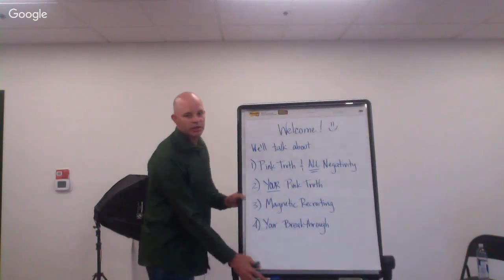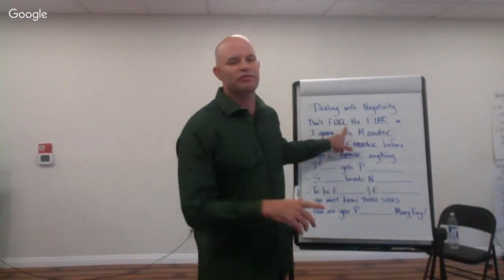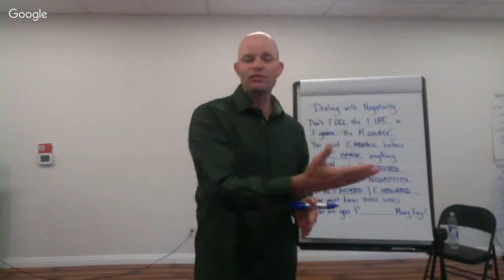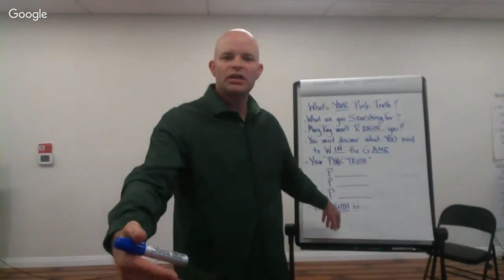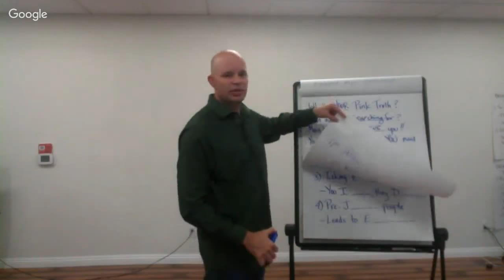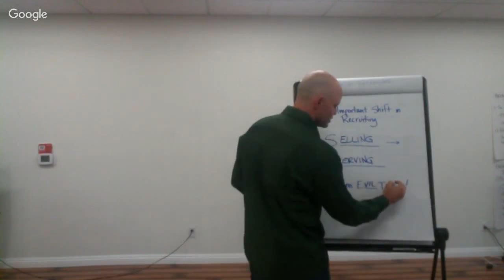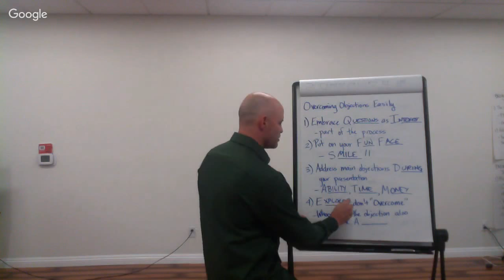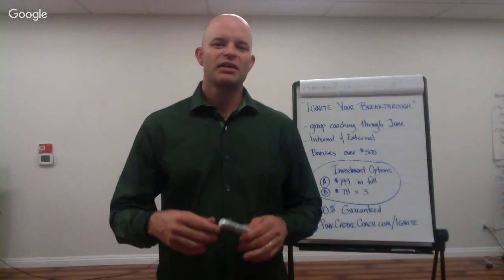MK Live Hangout #1: "Pink Truth", Magnetic Recruiting & Your Breakthrough!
Pink Caddie Coach Sean Smith will share how to handle negativity, recruit like a magnet & ignite your breakthrough.